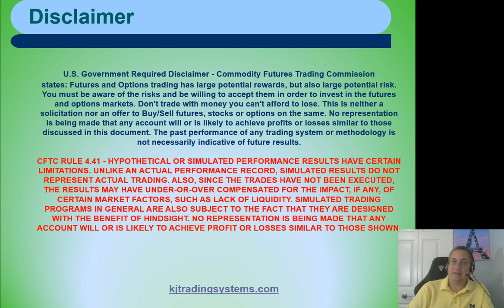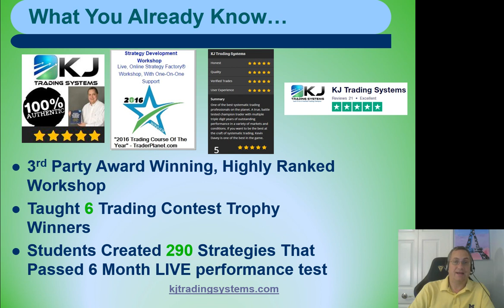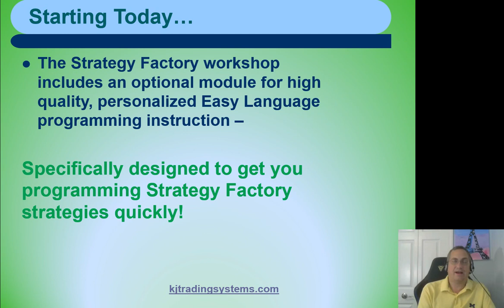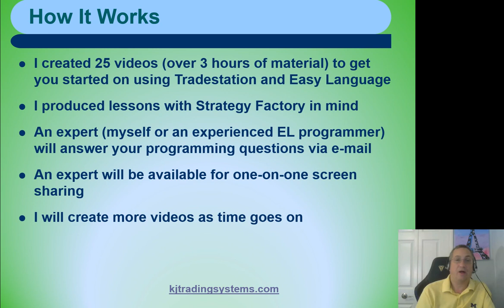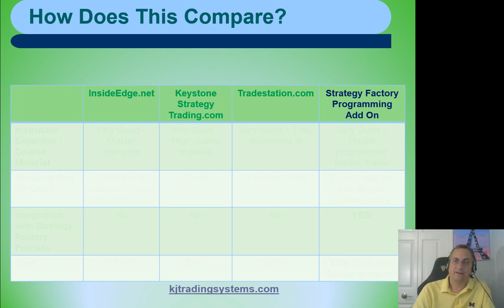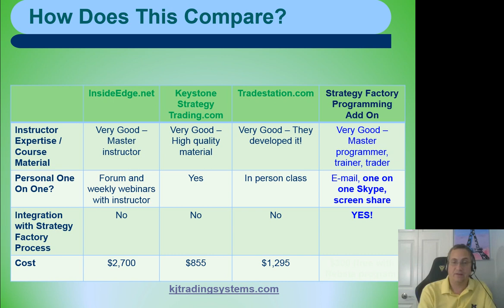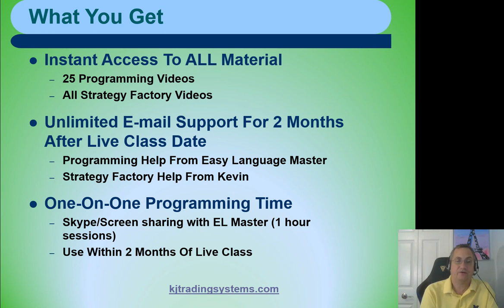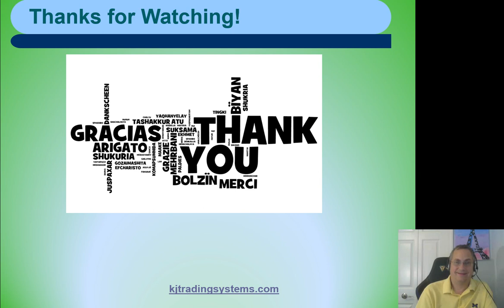Algo Trading - Strategy Factory + Easy Language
In this video Champion Trader Kevin Davey introduces an exciting new feature of the award winning Strategy Factory workshop - an EasyLanguage programming module!

KJTradingSystems.com

Algorithmic trading is a type of trading that uses computers to run complex mathematical formulas for trading.  Kevin uses Tradestation software to create his algo strategies.

In the last 5–10 years algorithmic trading, or algo trading, has gained popularity with individual investors.  Watch this video and you'll see why!